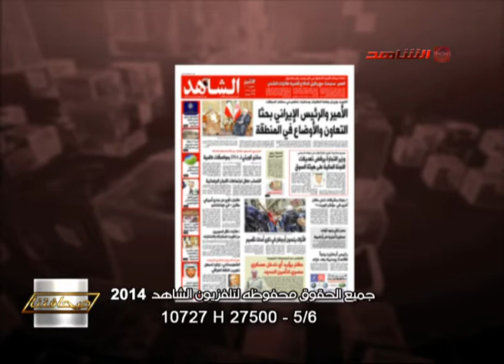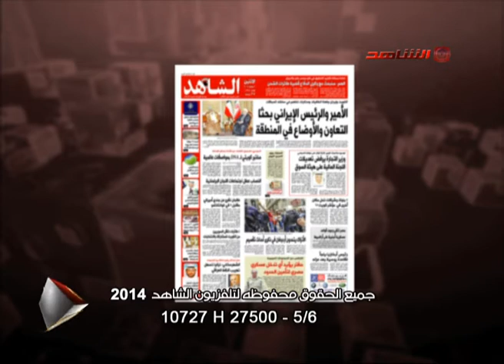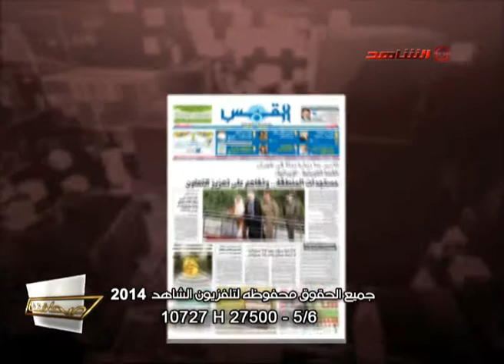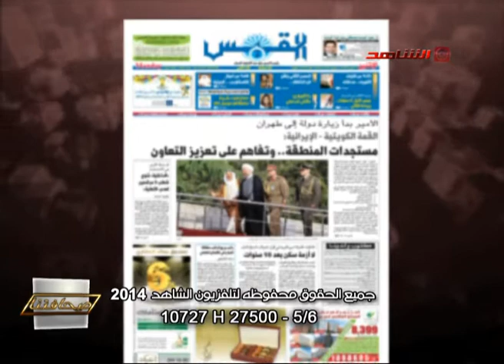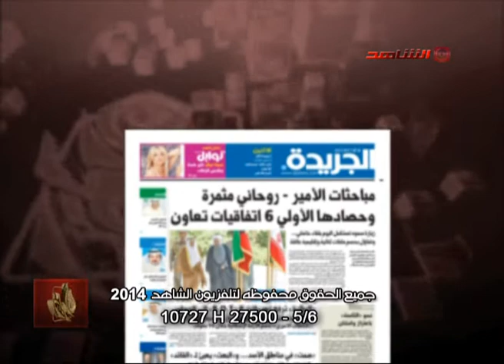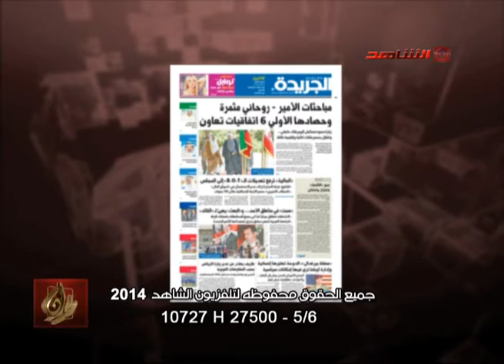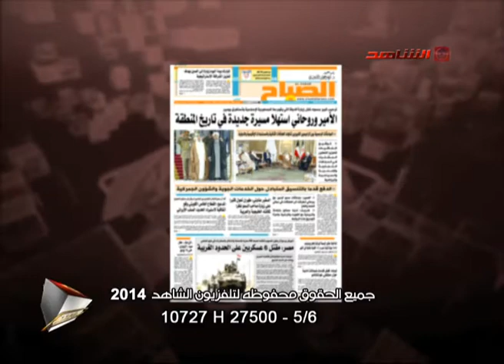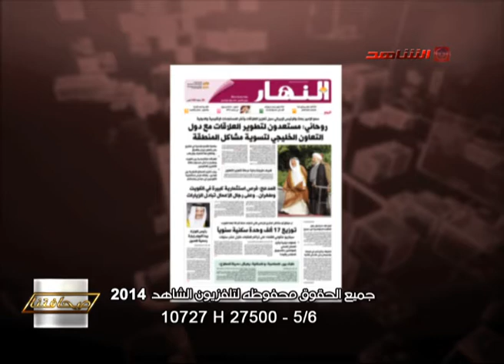ديوان الصحافه 01 06 2014